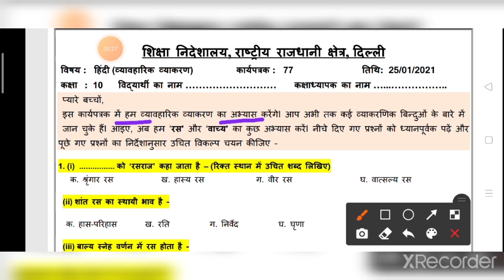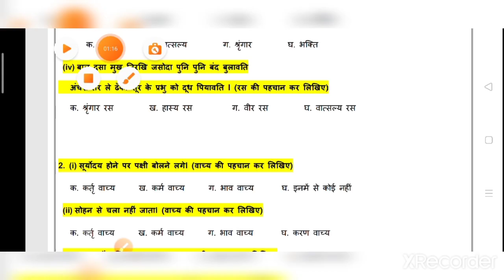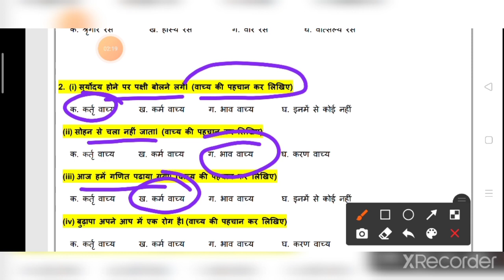Class 10 Hindi Worksheet 77 : Hindi : 23 January 2021 : DOE Worksheet 77 Hindi Class 10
Class 10 Hindi Worksheet 77 : Hindi : 55 January 2021 : DOE Worksheet 77 Hindi Class 10

Class 10 Hindi Worksheet 77 | 10 class hindi Worksheet 77 | Hindi worksheet 75 class 10 | Answer |
Hindi Worksheet 77 Class 10 || class 10 hindi Worksheet 77 || 10वी हिंदी worksheet 76 || Answer ||

Hindi Worksheet 77 Class 10 || 10th Class Hindi Worksheet 77 || Class 10 Hindi Worksheet 77 Answer